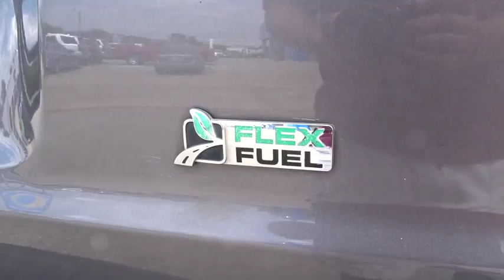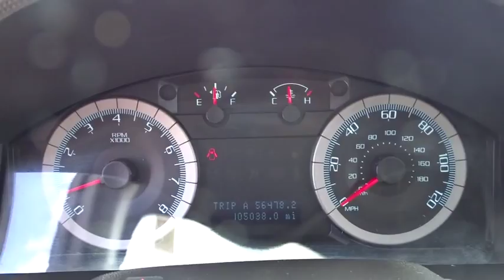2010 Ford Escape Kilgore, Henderson, Carthage, Longview, Tyler, TX 836822A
2010 Ford Escape
2010 Ford Escape FWD 4dr XLT - Stock#: 836822A - VIN#: 1FMCU0DG0AKA69295

PRICED TO MOVE $500 below NADA Retail!, EPA 28 MPG Hwy/22 MPG City! iPod/MP3 Input, CD Player, Alloy Wheels, Satellite Radio SEE MORE! KEY FEATURES INCLUDE: Satellite Radio, iPod/MP3 Input, CD Player, Aluminum Wheels. MP3 Player, Keyless Entry, Privacy Glass, Steering Wheel Controls, Child Safety Locks. EXPERTS REPORT: Edmunds.com explains Right out of the gate, this loveable little ute was a front-runner.. 5 Star Driver Front Crash Rating. 5 Star Driver Side Crash Rating. Great Gas Mileage: 28 MPG Hwy. PRICED TO MOVE: This Escape is priced $500 below NADA Retail. Approx. Original Base Sticker Price: $24,000*. AutoCheck One Owner Pricing analysis performed on 8/27/2015. Fuel economy calculations based on original manufacturer data for trim engine configuration. Please confirm the accuracy of the included equipment by calling us prior to purchase.